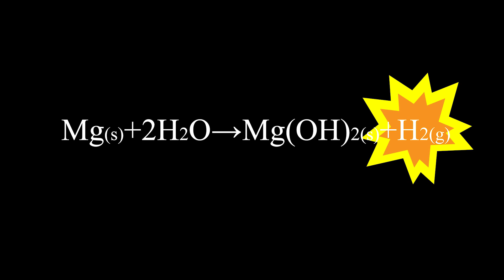Spalanie Magnezu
Spalanie wstążki magnezu. Oraz jak jej nie gasić.